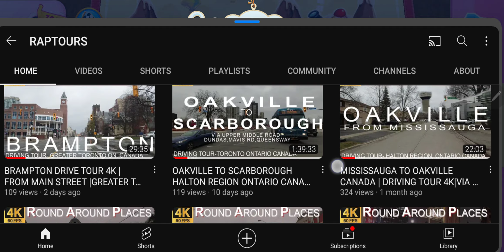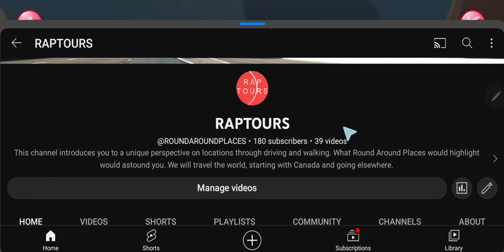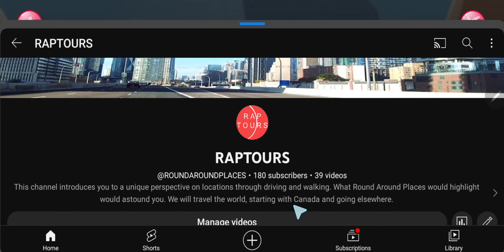Candy Crush Saga Level 7304 NO BOOSTERS Sugar Stars!